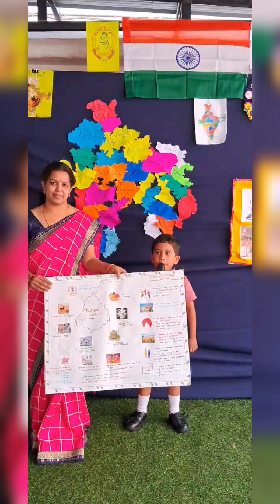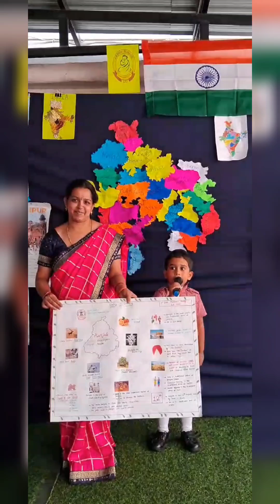Unity in diversity celebrations at school punjab indianstates 1stclass symbols kids 13 Jul 2024